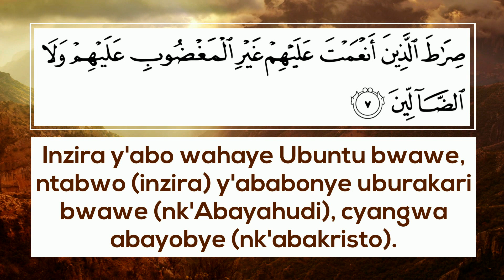Surah Al Fatihah (Kinyarwanda)